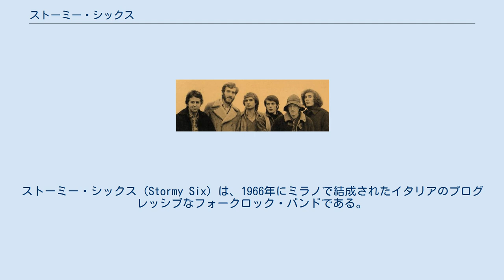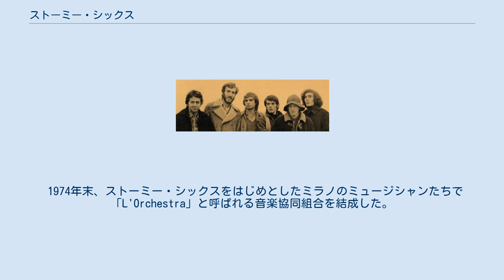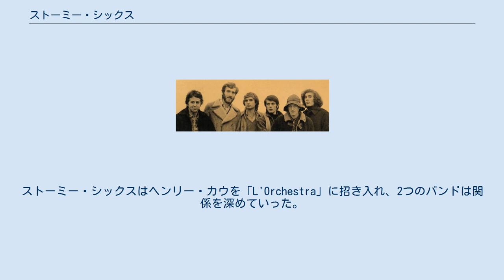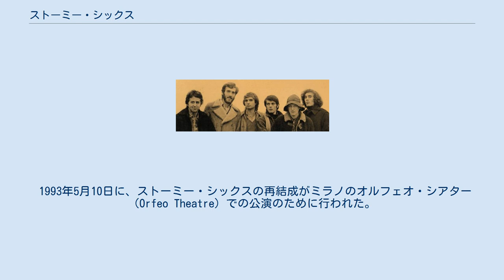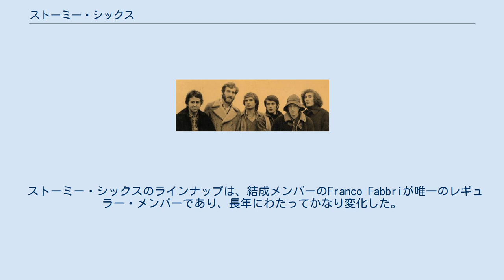ストーミー・シックス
ロック・イン・オポジション
ストーミー・シックス（Stormy Six）は、1966年にミラノで結成されたイタリアのプログレッシブなフォークロック・バンドである。
1983年までは、ほとんどセクステットとして演奏したが、時折カルテット、クインテット、セプテットとしてもレコーディングを行った。
そのラインナップは長年にわたりかなり変化したが、結成メンバーのFranco Fabbriはその全期間にわたってグループに在籍した。
1993年5月、彼らはミラノで再結成コンサートを行った。
それはCD『ウン・コンチェルト』（1995年）に録音され、リリースされた。
 ストーミー・シックスは、1978年3月にロンドンで開催された最初のRIOフェスティバルで演奏を行った、5つのオリジナル・ロック・イン・オポジション（RIO）・バンドのうちの1つとして最もよく知られている。
彼らは後に、組織としてのRIOの形成に積極的に参加し、他のRIOやRIOに関連するバンドとヨーロッパ全土で共演した。
 ストーミー・シックスは、1966年にポップ/サイケデリック・ロック・バンドとしてスタートし、1967年に行われたローリング・ストーンズの最初のイタリア・ツアーではオープニングを担当した。
何度かのラインナップの変更の後に、ストーミー・シックスは左翼/プロテスト・フォークロックへと音楽性を切り替え、最初の3枚のアルバムを発表した。
1960年代後半から1970年代初頭にかけては、このスタイルが反映されていた。
1970年代半ばに彼らの音楽はより複雑になり、プログレッシブ・ロックに移行しながら実験的な音づくりを始めた。
 1974年末、ストーミー・シックスをはじめとしたミラノのミュージシャンたちで「L'Orchestra」と呼ばれる音楽協同組合を結成した。
それは「あらゆる種類の非コマーシャル音楽、そしてアヴァンギャルド、ジャズ、政治、プロテストおよびポピュラー音楽をプロモートする」ことを目的としていた。
それはまた、ミュージシャンが自ら管理し、ストーミー・シックスが自身のシングルやアルバムを数多くリリースする独立したレコード・レーベルとなった。
ストーミー・シックスは「L'Orchestra」の業務において主導的な役割を果たした。
 ストーミー・シックスと外国人アーティストとの出会いとコラボレーションは、1975年にイングランドのアヴァン・ロック・グループ、ヘンリー・カウが初めてイタリアをツアーしたときに始まった。
ストーミー・シックスはヘンリー・カウを「L'Orchestra」に招き入れ、2つのバンドは関係を深めていった。
その後、1978年に、ヘンリー・カウはロンドンのRIO（ロック・イン・オポジション）フェスティバルに出演するため、ストーミー・シックスに加え3組のヨーロッパのグループを招待した。
オリジナルとなった5組のRIOメンバーの1組として、ストーミー・シックスは、組織としてのRIOの形成に積極的に参加した。
1979年、ストーミー・シックスは、ミラノで2回目のRIOフェスティバルを開催した。
ここでは7組のRIOメンバーが1週間にわたるイベントを行った。
 ストーミー・シックスの6枚目のアルバム『ラップレンディスタ』（1977年）は、プログレッシブ・ロック・ファンの間で好評を博し、次のアルバム『マッキーナ・マッケロニカ』（1980年）は「RIOジャンル」の代表作の座を勝ち得ている。
ヘンリー・カウのジョージー・ボーンは、アルバム『マッキーナ・マッケロニカ』にゲスト参加し、その時期に行われたいくつかのコンサートでストーミー・シックスと共演した。
 もう1枚、アルバム『Al Volo』（1982年）をレコーディングした後、ストーミー・シックスは1983年に解散した。
 1983年7月、3人の元ストーミー・シックス・メンバー（Franco Fabbri、Umberto Fiori、Pino Martini）は、ドイツの前衛的なロック・グループ、カシーバー（元ヘンリー・カウのクリス・カトラー、ハイナー・ゲッベルス、アルフレッド・ハルト）と共同で、公開ワークショップとレコーディング・プロジェクトをモンテプルチャーノのカンティエレ・インテルナツィオナーレ・ダルテ（Cantiere Internazionale d´Arte）にて行った。
その後、その録音はイタリアのラジオ「RAI Radio3」によって放送され、そのうち7曲は...